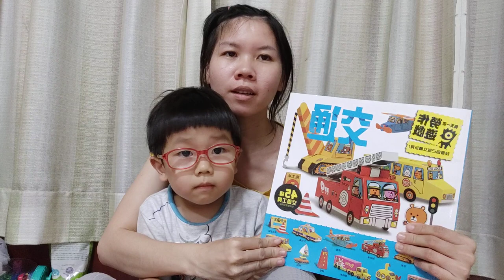弟弟開箱交通工具手作書